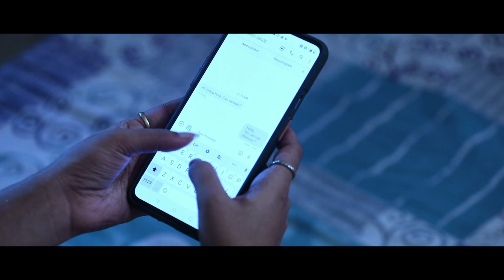Best Romantic Scenes | Hindi Short Movie - Priya Saha, Saikat | Indian Movie Hindi Scene | Full HD